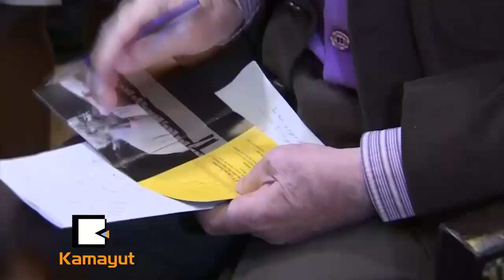ျပင္သစ္မင္းသားႀကီး ရွားလက္စ္အသက္ ၉၄ ႏွစ္အ႐ြယ္မွာ ကြယ္လြန္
“ ျပင္သစ္ အလြမ္းေတးအဆုိေတာ္နဲ႔ မင္းသားျဖစ္သူ ရွားလက္စ္ အက္စ္နဲေဗာ္ဟာ အသက္ ၉၄ ႏွစ္အ႐ြယ္မွာ ကြယ္လြန္ခဲ့ပါၿပီ။”